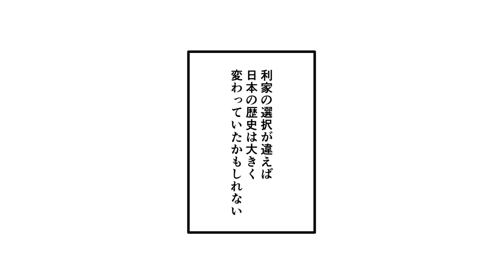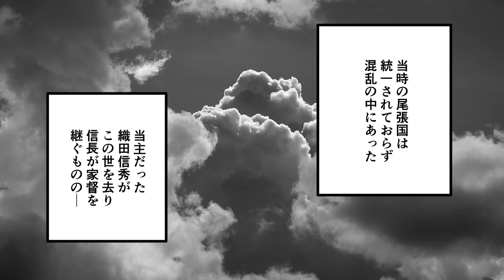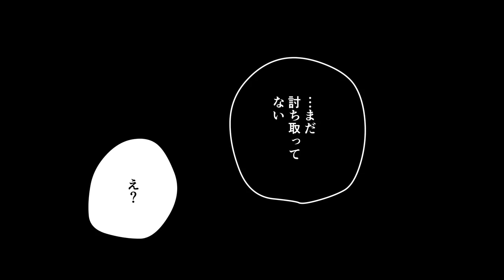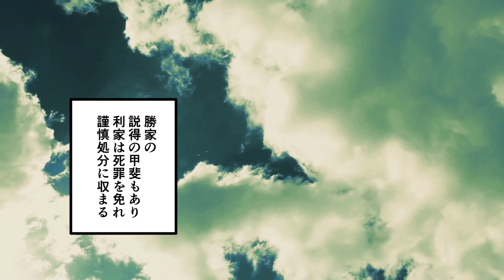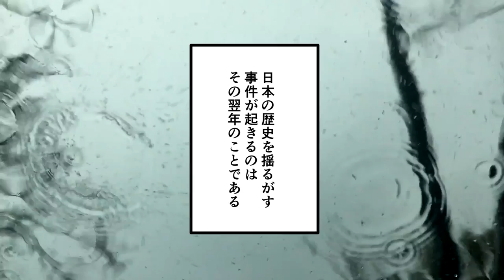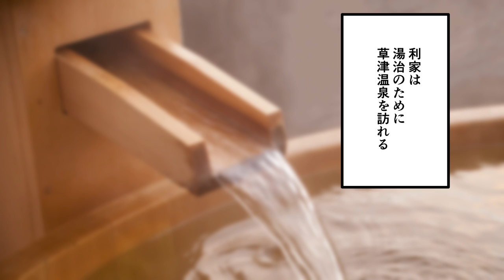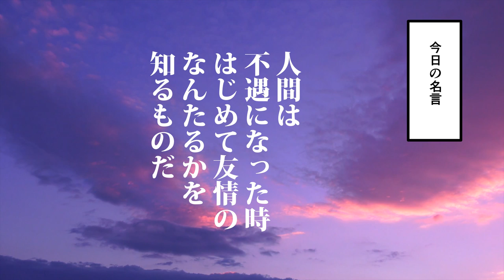【漫画】前田利家の生涯を簡単解説！【日本史マンガ動画】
世界史や日本史などの歴史を漫画で、アニメのように分かりやすく解説します。今回紹介するのは、前田利家。派手好きで自由な性格の利家。彼の生涯を漫画で紹介します。

【漫画】戦国最弱武将・小田氏治の生涯を簡単解説！（前編）【日本史マンガ動画】